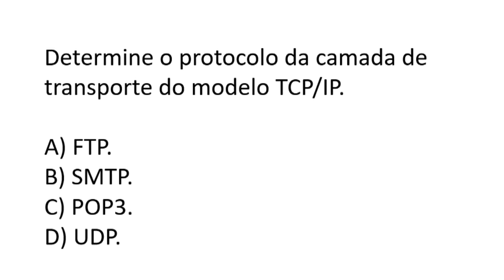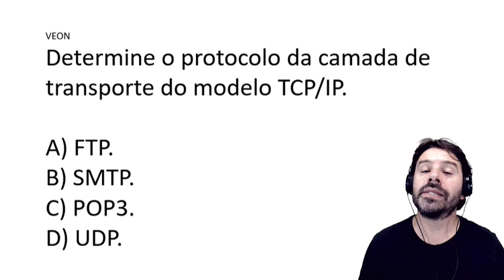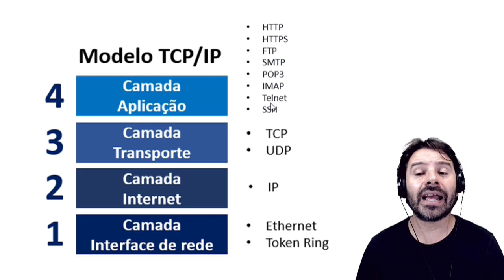Concurso TJM MG 2020 Minas Gerais | Aula 23 de informática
Aula 23 de informática para o concurso TJM MG 2020 Tribunal de Justiça Militar de Minas Gerais. Curso de informática com o professor Rodrigo Schaeffer comentando sobre conteúdos e questões de acordo com o edital da FUMARC para os cargos Técnico Judiciário e Oficial Judiciário.
Esta aula é sobre: Internet e o protocolo UDP.